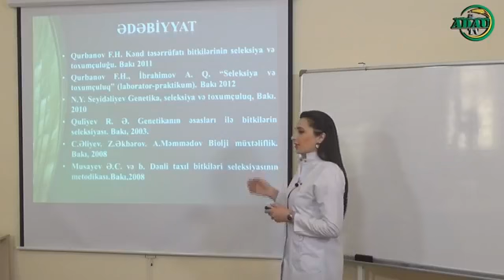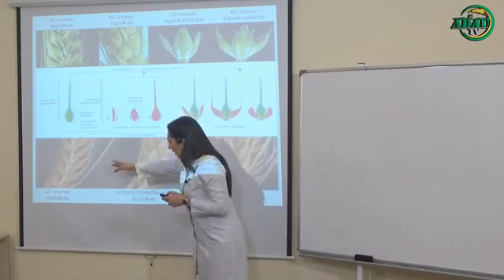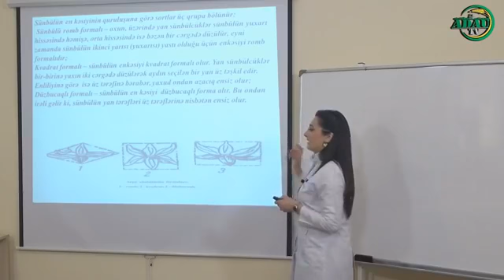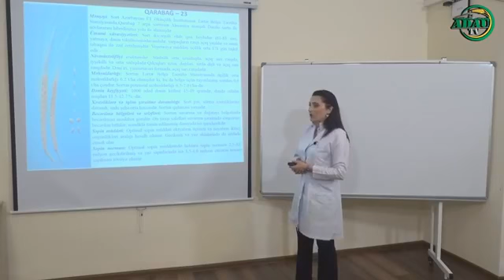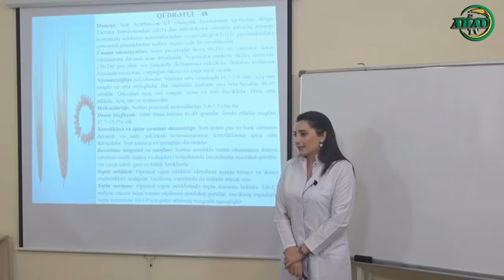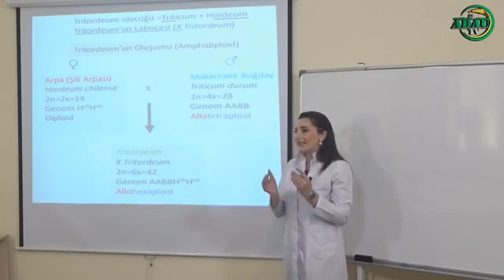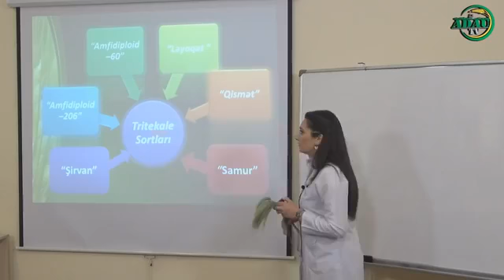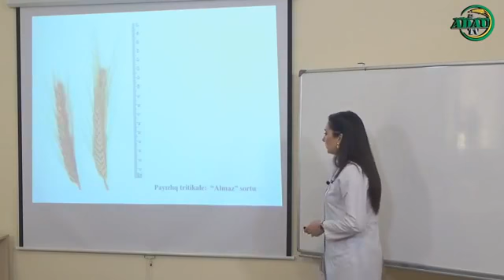Arpa və trikale növləri ilə tanışlıq, növmüxtəliflik və sort əlamətləri (Online dərs - 482)